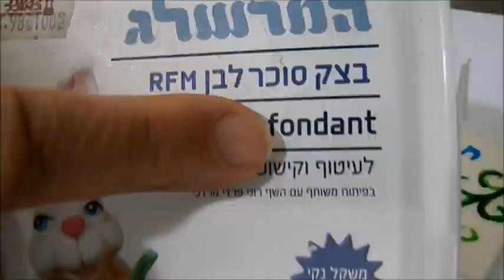עוגיות חמאה פרחים כרטיסי ברכה לראש השנה.